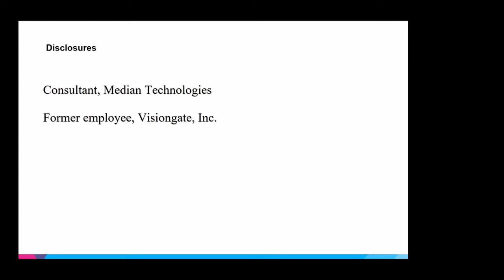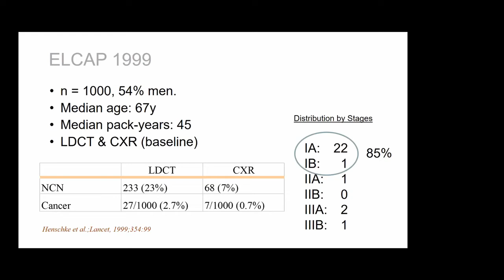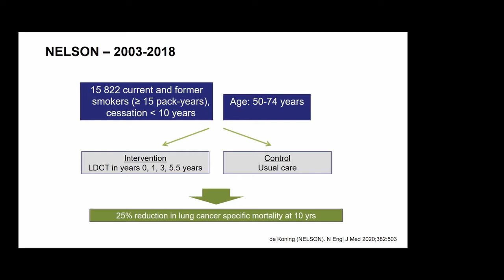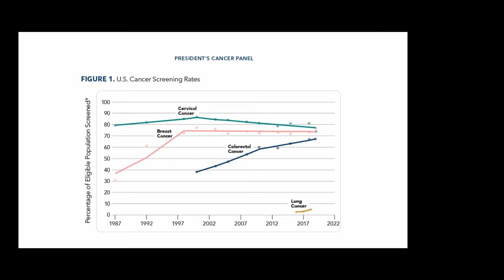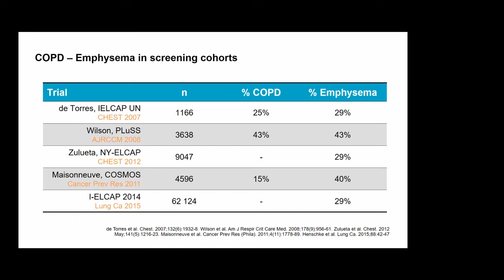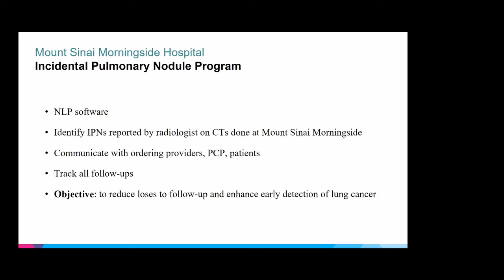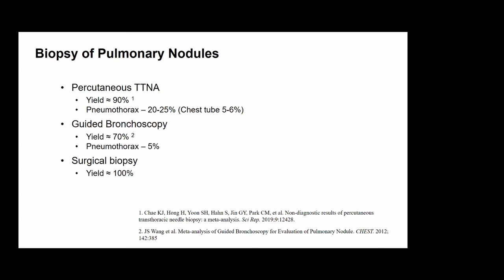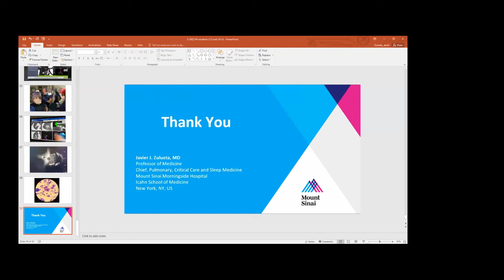Lung nodules and lung cancer screening with Dr Zulueta 2 10